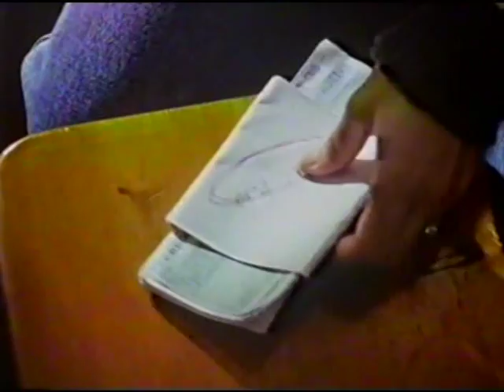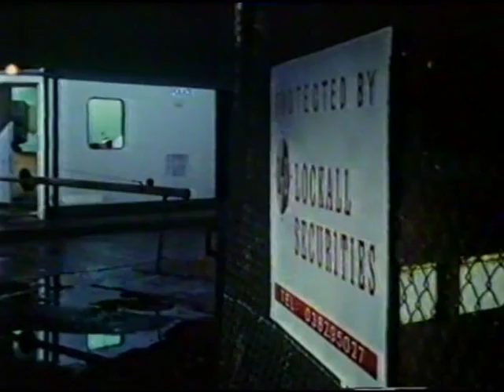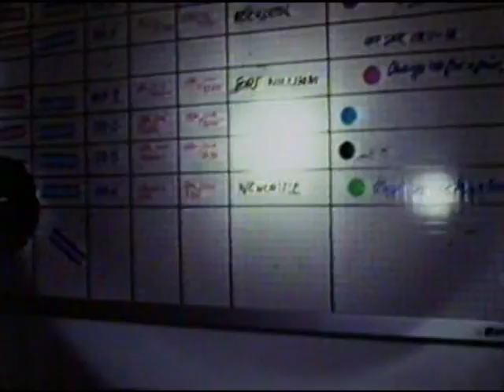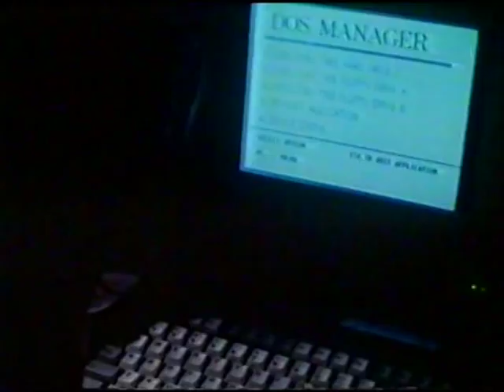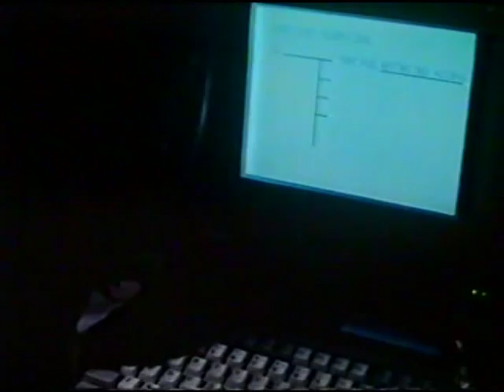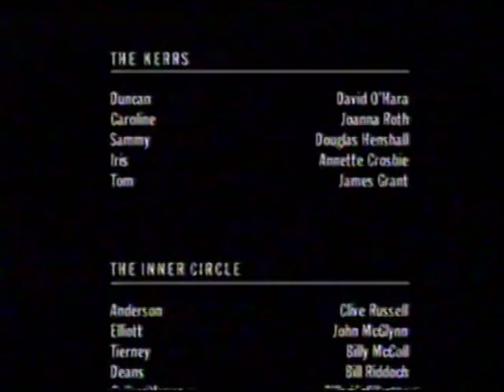JUTE CITY Part 2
BBC Scotland Drama
Based around Dundee, Ullapool and the Scottish Highlands
Gangster related with masonic links 1991
Never went to video or DVD